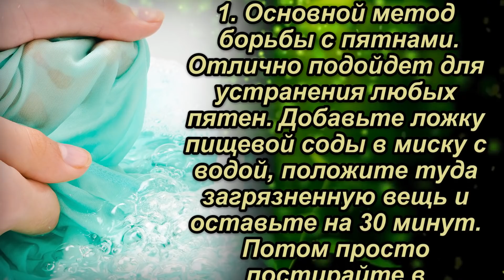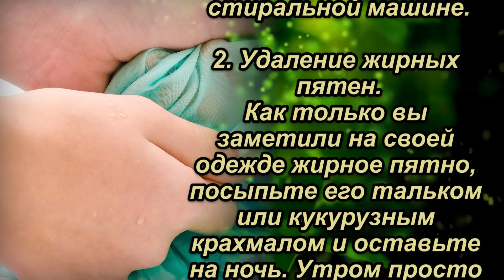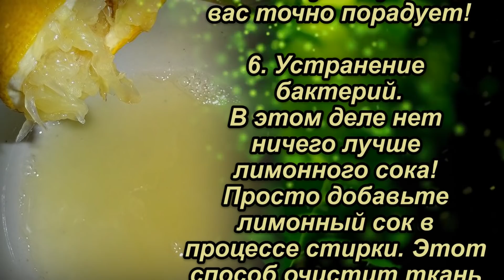Стойкие пятна вывести легко с помощью этой маленькой хитрости.